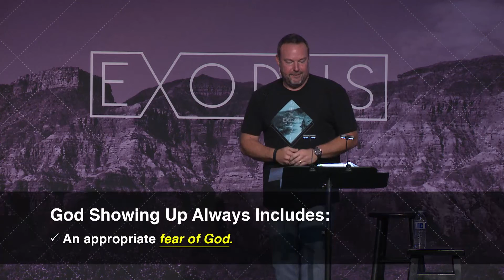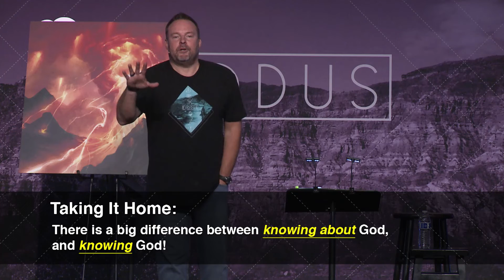Exodus - Part 21 (4-10-16)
"When God Finally Shows Up”: Part 21 from the sermon series titled "Exodus." Delivered by Pastor Chris Brown.